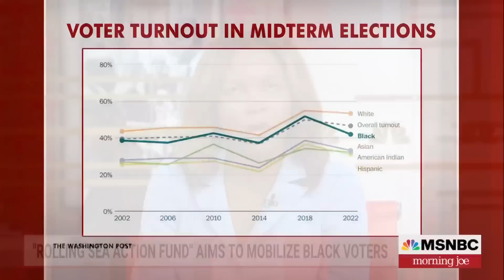'When Black America wins, America wins': Group aims to mobilize Black voters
Niccara Campbell-Wallace is the Executive Director of the Rolling Sea Action Fund, a superPAC aimed at mobilizing Black voters, and she joins Morning Joe to discuss how the group will engage Black voters ahead of the 2024 election.